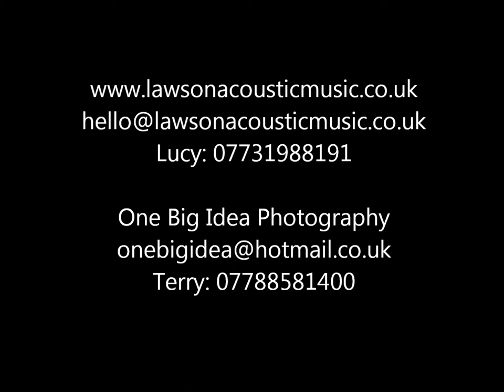Lawson Acoustic Music & One Big Idea Photography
Lawson Acoustic Music - 'Song Bird' Cover
Featuring One Big Idea Photography

LAWSON bring their unique sound and spin on popular songs, providing a wide range of styles, genres, and songs, and connecting with a wide spectrum of their audience.
Perfect for those occasions when you want a more chilled out, laid back performance, LAWSON are ideal for Weddings, restaurants, relaxing wine bars, and romantic settings.

"Hip and modern, as well as classy and sophisticated; their covers leave you pleasantly surprised."